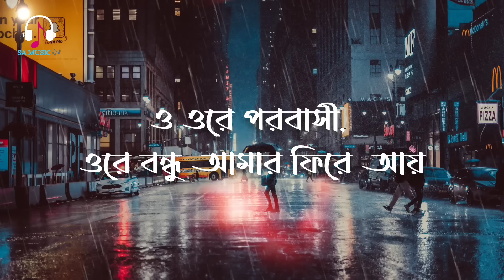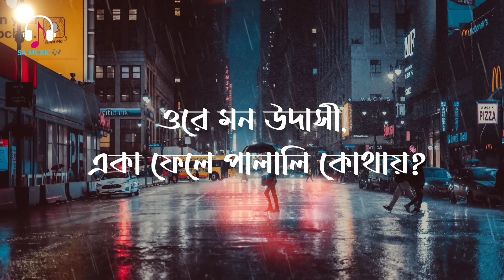ওরে উদাসী মন || Keno Ashe Din Toke Kache Na Pawar || Arijit Singh / Lyrics / Bangla Song / SA Music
ওরে উদাসী মন || Keno Ashe Din Toke Kache Na Pawar || Arijit Singh / Lyrics / Bangla Song

YOUR FAVORITE SA MUSIC CHANNEL